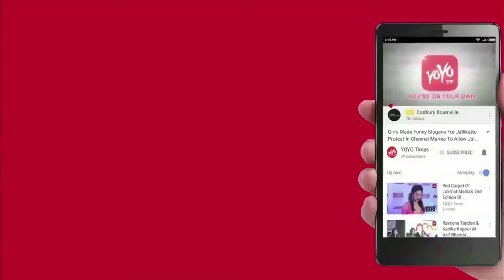Why KCR Is Showing Special Interest On Reddy’s..? | Nagam Janardhan Reddy | Telangana | YOYO Times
Telangana Chief Minister and TRS Supremo K Chandrasekhar Rao has adopted a new political strategy to emerge victorious in 2019 elections. Besides launching slew of unique schemes targeting to every section, KCR targeted to weaken Congress Party completely before the beginning of the poll season in January next year.  unity of Reddy community will strengthen Congress with the joining of the leaders belonging to Reddys, senior most leader Nagam Janardhan Reddy and Revanth Reddy in Congress, the TRS supremo began secret talks with many leaders in Congress. The recent joining of Congress MLC Rajendar Reddy and another Congress leader E Krishna Reddy from Mahabubnagar district. KCR already gave utmost importance to Reddy community in the allotment of majority of minister posts in the cabinet and also nominated posts. The officials belonging to Reddys were also given focal posts in the government at all levels. KCR was of the strong view that the only way to weaken Congress is to give prominence to Reddys in his party by joining them in big number. CM is also seriously planning to field more number of Reddy leaders as TRS contestants in Assembly and Parliamentary Constituencies in 2019 elections.